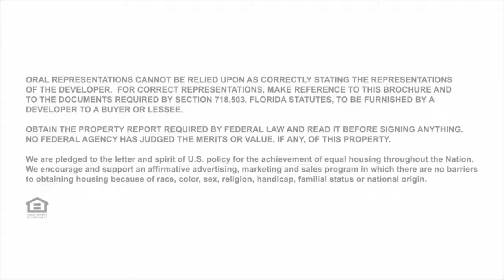CANVAS (Miami, FL)